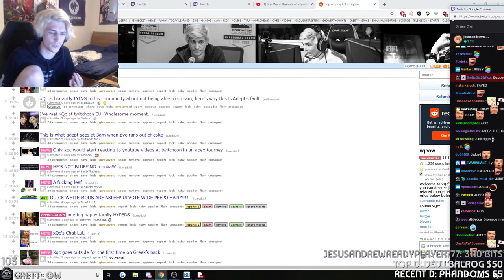IRL - xqcow - WeirdChamp